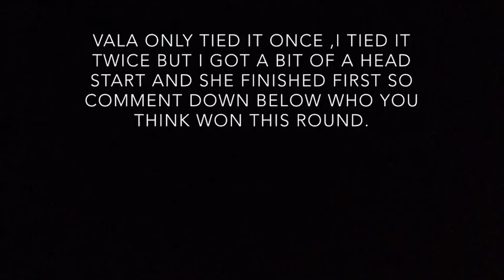No thumbs challenge with Vala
musical.ly: unicorn_horn